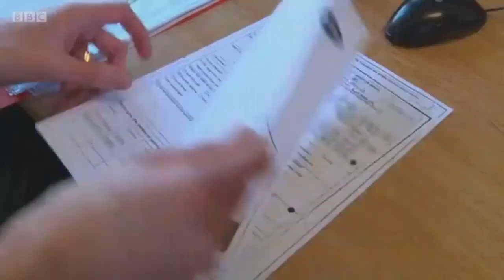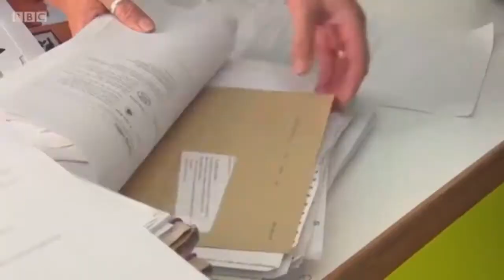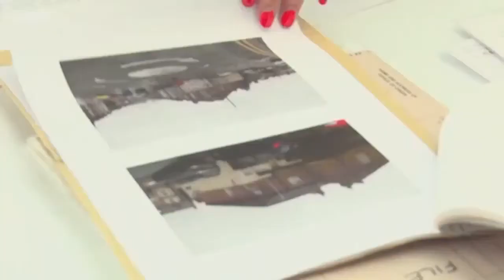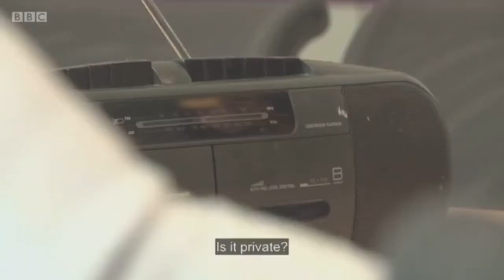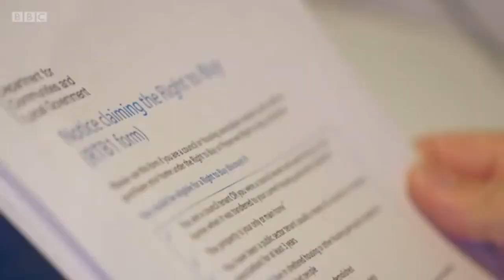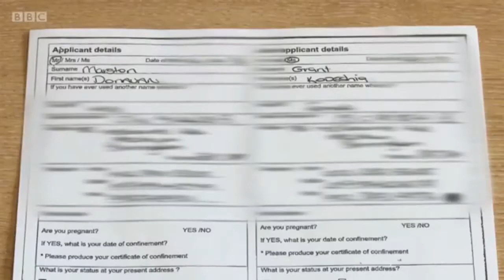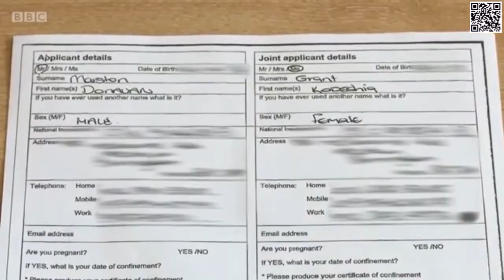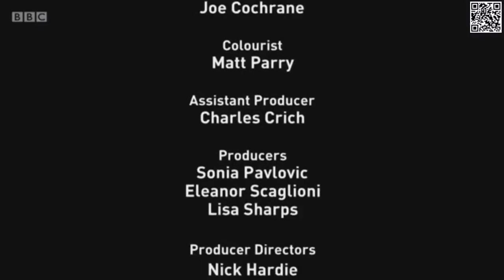(NEW) COUNCIL HOUSE CRACKDOWN SEASON 3 EPISODE 8